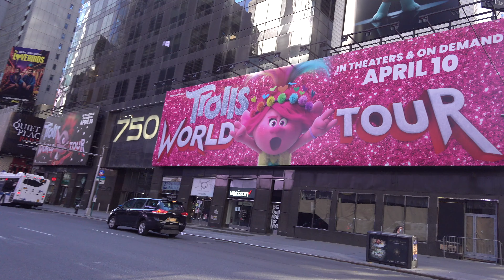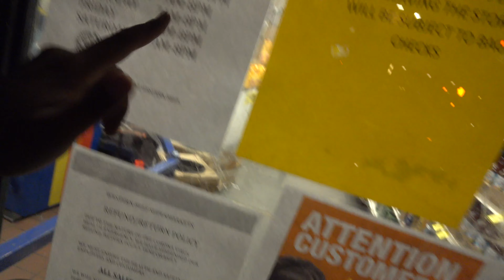COVID 19 IS MAKING PEOPLE IN NEW YORK GO CRAZY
MY Gear:
Sony Alpha a6600
Sony FDRX3000
DJI Mavic Pro
DJI Mavic Air
JOBY GorillaPod
Apple 13" MacBook Pro
Apple Mac mini

VLOG LIFE